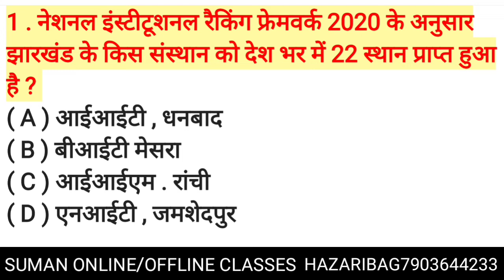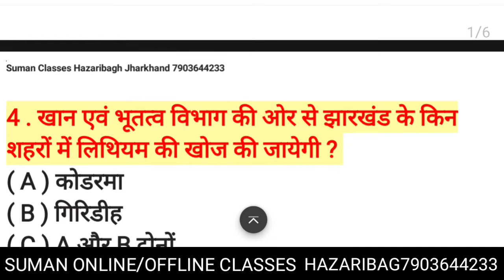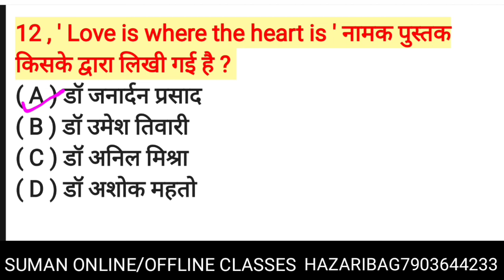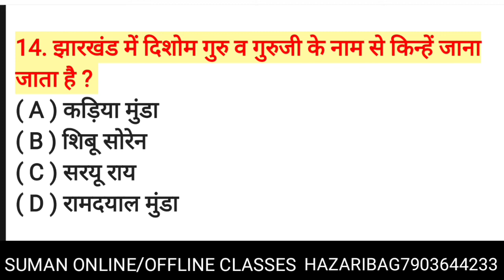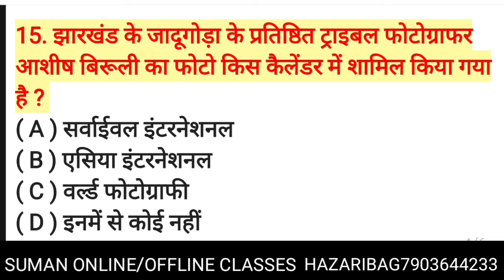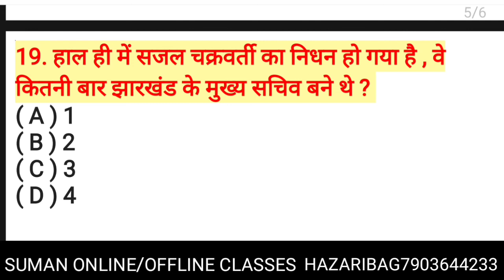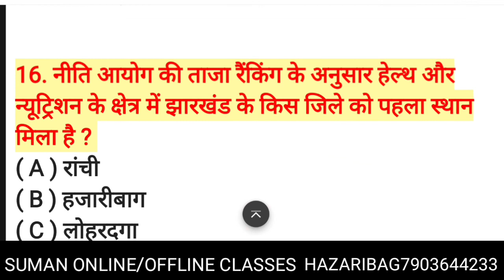JHARKHAND CURRENT AFFAIR 2021 TOP 20 QUESTIONS JPSC, Jharkhand imported current affair 2021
Suman classes Hazaribag Jharkhand offline online Class available 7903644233

1 . 2 . नेशनल इंस्टीटूशनल रैकिंग फ्रेमवर्क 2020 के अनुसार झारखंड के किस संस्थान को देश भर में 22 स्थान प्राप्त हुआ है ?
( A ) आईआईटी , धनबाद
( B ) बीआईटी मेसरा
( C ) आईआईएम . रांची
( D ) एनआईटी , जमशेदपुर

झारखंड के खिलाड़ी जो ओलंपिक के लिए चुने जाएंगे उन्हें कितनी प्रोत्साहन राशि दी जाएगी ?
( A ) 20 लाख
( B ) 15 लाख
( C ) 10 लाख
( D ) 50 लाख

3. हाल ही में पेरिस में आयोजित तीरंदाजी विश्वकप में गोल्ड जीतने वाली दीपिका कुमारी को कितनी धनराशि देने की घोषणा की
( A ) 1 करोड़
( B ) 50 लाख
( C ) 20 लाख
( D ) 10 लाख

4 . खान एवं भूतत्व विभाग की ओर से झारखंड के किन शहरों में लिथियम की खोज की जायेगी ?
( A ) कोडरमा
( B ) गिरिडीह
( C ) A और B दोनों

5 . हाल ही में राकेश अस्थाना को दिल्ली का नया पुलिस आयुक्त बनाया गया है , वह मूल रूप से किस राज्य के निवासी हैं ?
( A ) झारखंड
( B ) बिहार
( C ) राजस्थान
( D ) गुजरात

6 . झारखंड के 10 वें राज्यपाल रमेश बैस झारखंड से पूर्व किस राज्य के राज्यपाल थे ?
( A ) छत्तीसगढ़
( B ) त्रिपुरा
( C ) राजस्थान

7 . झारखंड की कोनिका लायक किस खेल से जुड़ी हुई हैं ?
( A ) बॉक्सिंग
( B ) सूटिंग
( C ) तीरंदाजी
( D ) मुक्केबाजी ऑपरेशन एनॉकोन्डा

8. निम्न में से किनके विरुद्ध चलाया जा रहा है ?
( A ) सारंडा के नक्सलियों के विरुद्ध
( B ) पलामू के नक्सलियों के विरुद्ध
( C ) मानव तस्करी के विरुद्ध

9 . झारखंड की किस महिला को ' ग्लोबल वूमेन इंस्पिरेशनल अवार्ड ' के लिए चुना गया है ?
( A ) रितिका श्रीवास्तव
( B ) निधि निश्चल
( C ) नंदिता दास
( D ) निक्की प्रधान

10. झारखंड के किस जिले में तीन दिवसीय राजकीय इटखोरी महोत्सव की शुरुआत की गई है ?
( A ) रांची
( B ) रामगढ़
( C ) चतरा
( D ) गुमला

11. हाल ही में मुख्यमंत्री ने निम्न में से किसकी खेती को कृषि का दर्जा देने की घोषणा की है ?
( A ) बांस
( C ) लाह
( B ) गोंद 02
( D ) उपरोक्त सभी